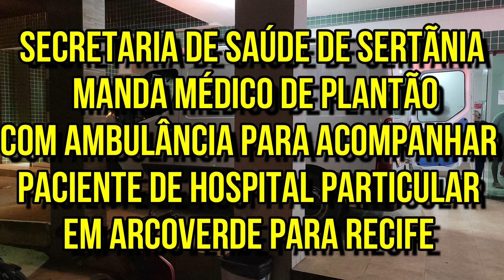MÉDICO DE PLANTÃO NO HOSPITAL SAI PARA VIAJAR COM PACIENTE DE HOSPITAL PARTICULAR EM ARVOVERDE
O Tribuna do Moxotó recebeu uma denúncia de vários pacientes do hospital de Sertânia esta noite de domingo, dia 7, de que o médico de plantão estava saindo do hospital para atender um paciente de um hospital particular na cidade de Arcoverde.

E a denúncia dava conta de que a secretaria de saúde estava enviando esse mesmo médico com uma ambulância.

O fato causa estranheza porque dias atrás nós denunciamos aqui mesmo no site (ver matéria) que uma família penou para arrumar uma ambulância para uma menina de 8 anos que estava internada com anemia profunda no hospital regional de Arcoverde e depois de muitos apelos e até da familiar ameaçar colocar no Tribuna do Moxotó foi que enviaram uma ambulância para levar essa menina para o IMIP.

Agora o que ver é que de forma ráipda, pegaram o médico de plantão, deixando vários pacientes no hospital esperando para serem atendidos e o enviaram, junto com uma ambulância, para um hospital particular na cidade de Arcoverde.

Estranho como essa secretaria de saúde está “boazinha” né sertaniense? Se agissem assim sempre era tão bom, mas parece que é por cara.

É legal isso?? Não há dúvida que é um gesto bonito, mas seria interessante que fosse com todo mundo.

“Vamos torcer que essa mesma postura ocorra com outras pessoas que precisarem. Se a gente precisar quando tiver em qualquer hospital particular ou mesmo público, se precisarem de ambulância com médico vamos falar com a secretária de saúde ou com o hospital que eles disponibilizam para gente. Espero que sim”, disse um sertaniense ao ver que ambulância saindo para a cidade de Arcoverde e que por motivos óbvios pediu para nãos ser identificado.

A preocuipação de todos que esperavam ali no hospital era uma só: e se aparecer outra transferência? Aí o hospital ficará sem médico. O correto seria enviar somente a ambulância, o médico do hospital particular poderia acompanhar o/a paciente. Você não acha leitor?

Nada contra o ou a paciente que está internada ou internada no hospital particular, não sabemos nem quem é, mas parece um caso típico de tratamento diferenciado.

 Veja o caso que citamos acima da menina que estava internada no hospital público daquela cidade em que a própria secretária de saúde disse (e nós temos o áudio) que não tinha obrigação de atender isso não e que a obrigação era do hospital de Arcoverde e depois de muita insistência e ameaça de ser denunciado foi que enviaram a tal ambulância.

Ficamos sabendo também que o hospital falta alguns materiais de trabalho e para os pacientes e que um paciente naquela mesma hora que estava precisando de uma bolsa de colostomia e que não tinha a família teve que comprar e que esse mesmo paciente talvez precisasse ser transferido.

Se ocorer essa transferência, o hospital poderá ficar sem médico e no momento em que estávamos naquela unidade de saúde, havia muita gente esperando para ser atendida.

O clima é de tensão no hospital de Sertânia. Ficamos sabendo que quem cuida dos doentes, como os profissionais de saúde, enfermeiros, técnico e médico, não podem adoecer, pois se isso ocorrer e tirarem atestado médico, levam falta e têm seu salário descontados. Quem cuida de doentes não podem adoecer, isso é irônico né leitor? Em que tempo chegamos!

 Eita Sertânia diferente.